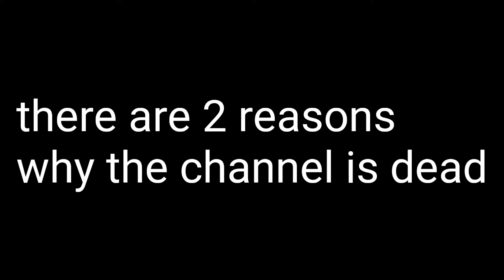a small announcement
...idk what more to add xd